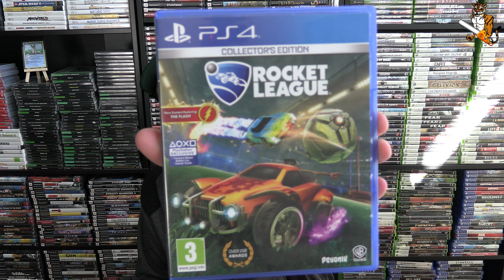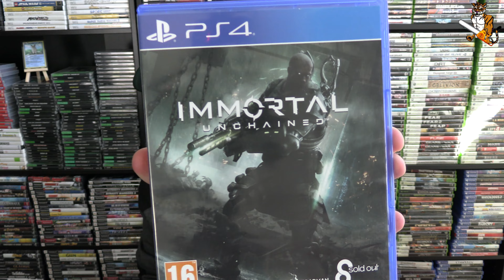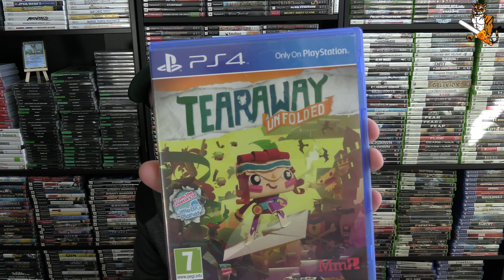Retro Game Collecting 14 - IRELAND Video Games Pick Ups Part 2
TigerChainsaw is back from his trip to Ireland. This is part two of his haul of Ireland video games!

What Ireland video games did he pick up that you have or have played?